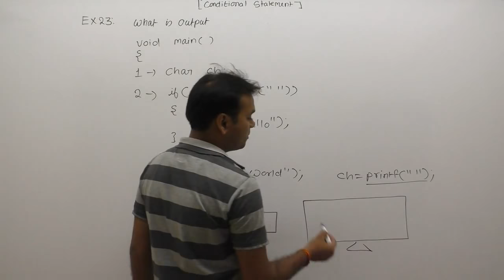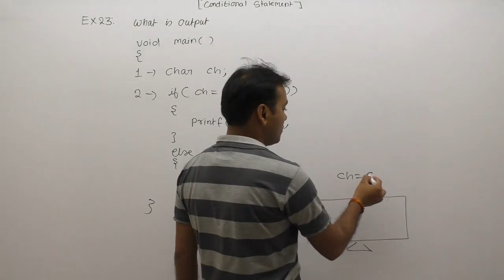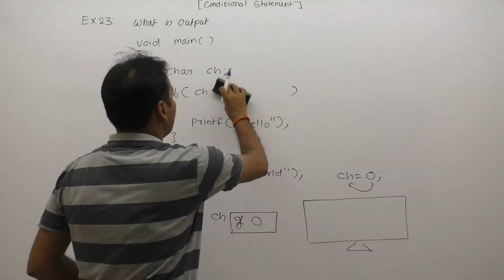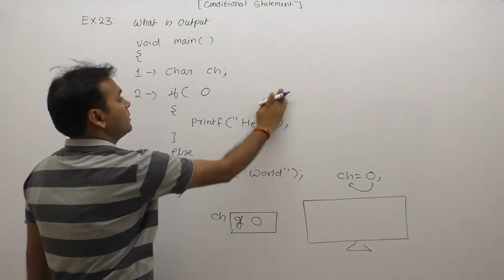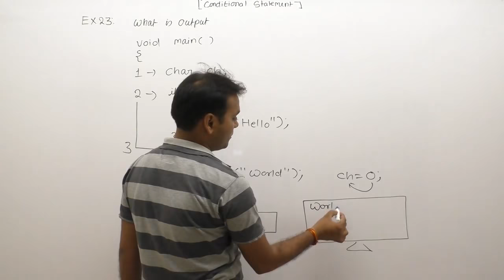examples of conditional statements | if else example | control flow examples |Part347 | C Language